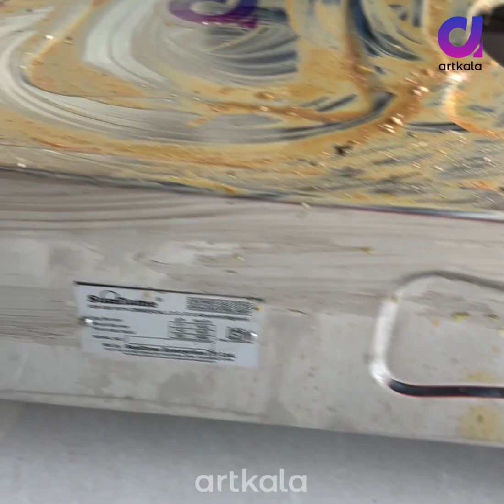Very Useful Gas Stove Cleaning Idea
Hey Guys, If your kitchen is looking a bit cluttered and you can't seem to get your stove clean, this kitchen hack is for you! By using this Hack, you can clean your gas stove in minutes, without having to use harmful chemicals. Watch the video to see how it's done!

🛍️BUY EQUIPMENTS THAT WE USE

🎥 Sony a7III camera
🎬 Sony FE 24-70 f2.8 Lens
🔆 Fill Light 60W
💡 Key Light 150W
🥶 LG Fridge
🍿 LG Microwave

▶️ Watch Amazing 🙀 Videos Here

🥰 Hope you loved this Amazing Idea and will try to make it. If you have any feedback or suggestions please drop a comment to let us know. Thanks and happy crafting! ❤️